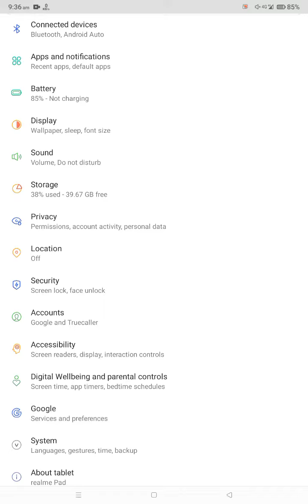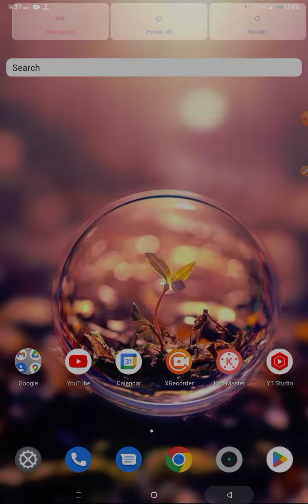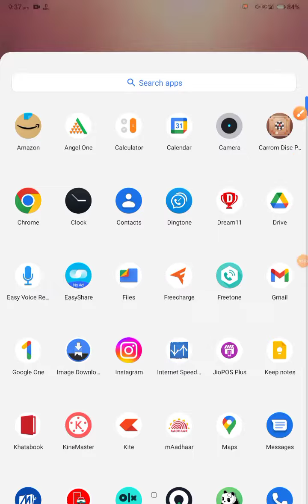Whatsapp Restore chat history Something went wrong with your Chat history whatsapp